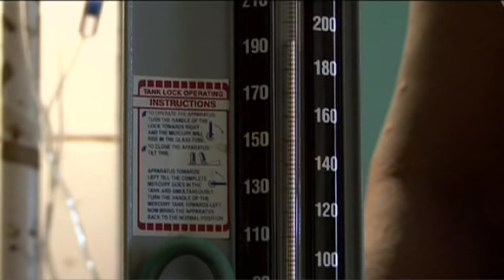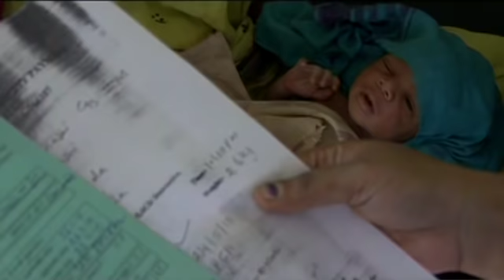Tackling Maternal Mortality in India | UNICEF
UNICEF and other international leaders in maternal health and child survival met 7-9 June in Washington, DC, to accelerate a global campaign aimed at reducing deaths of pregnant women and young children. Here is one in a series of related stories.

KHARIAR, India, 11 June 2010 -- In India's Orissa state, where Ms. Patel lives, up to eight mothers die every day giving birth.

More than two-thirds of all maternal deaths in India occur in just a handful of impoverished states, including Orissa, and the inability to get medical care in time is one of the major factors contributing to this tragedy.

UNICEF and its partners are committed to avoiding these preventable maternal deaths.  Some innovative schemes -- including a conditional cash transfer programme for women who deliver in health facilities -- are starting to improve the situation. But many experts believe that investment in midwifery is the key to revolutionizing India's maternal health landscape.

"What India needs now is a professional cadre of midwives," said UNICEF Maternal and Women's Health Specialist Kimberly Allen. When combined with referrals for complicated cases, she noted, midwives help more women deliver safely and with dignity.

"Pregnancy is not a disease," said Ms. Allen. "No woman should ever have to die giving birth."